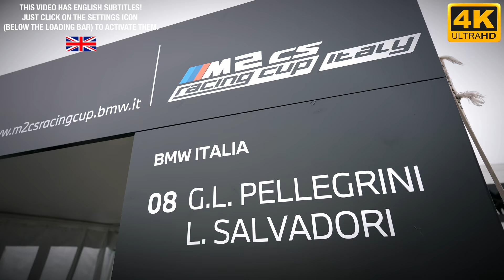Una GARA da FUORI DI TESTA!💥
Che gara incredibile nella M2cs cup Italy a Misano.
Pochissima esperienza, ma tanta ignoranza che mi ha aiutato a farmi largo tra i piloti esperti della categoria, ovviamente con qualche piccolo inconveniente sul cammino.